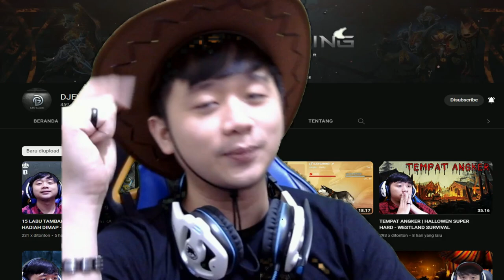SPIN 98 KOIN GAMES BERHADIAH!!! - WESTLAND SURVIVAL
Hallo Guys.
Terima Kasih sudah mampir 🫶🏻
Semoga terhibur